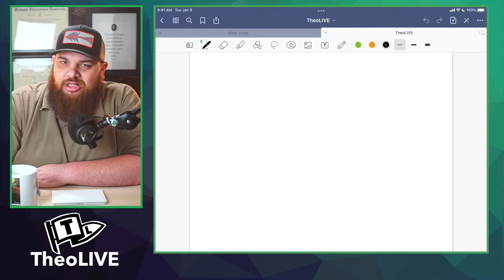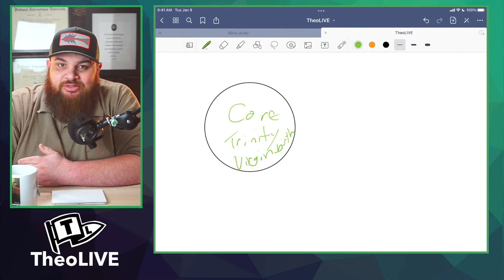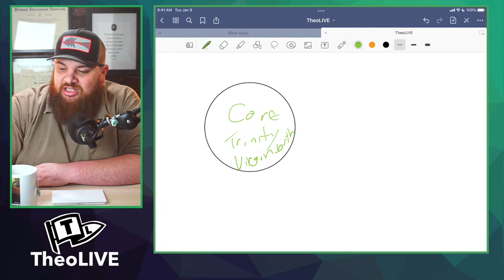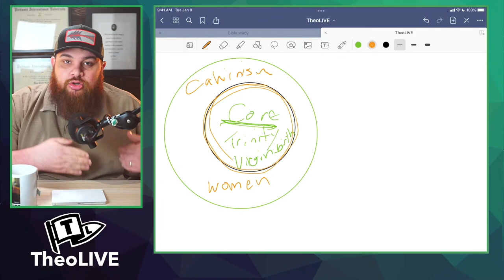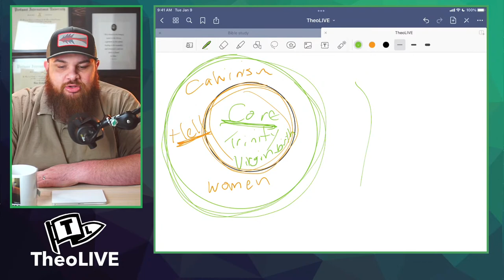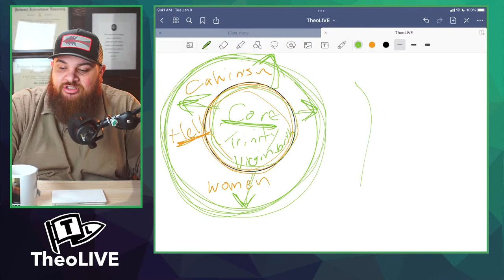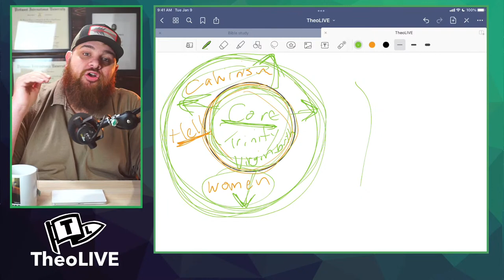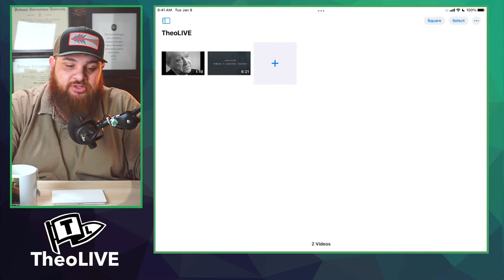The Resurgence of Fundamentalism // TheoLIVE Episode 32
John MacArthur, John Piper, and Owen Strachan. What do they all have in common? Perhaps, fundamentalism. Yeah, I said it. Today we'll be talking about a new type of fundamentalism that is pervasive in Christian circles.

MY LINKS

📚MY CURRENT READ📚
Finding the Right Hills to Die on: The Case for Theological Triage: